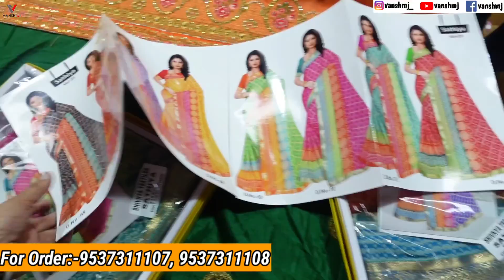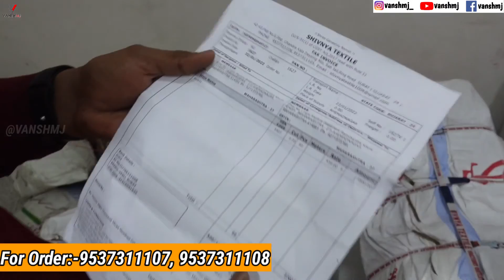साड़ी फैक्ट्री से सीधा वीडियो / Saree Wholesale Market in Surat / Surat saree wholesale,Surat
SHIVNYA TEXTILE FACTORY OUTLET

42-43 Plot no-6-A, Beside Udhna Sub jail, Ranchod Bahjiya, Near Sita Hospital, Ring Road, Surat- 395002

for video shoot:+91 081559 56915